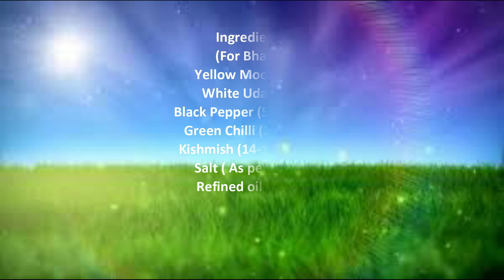Dahi Bhalle Recipe|दही भल्ले|मुँह में घुलने वाले दही भल्ले|Imli Chutney|Dahi Bhalla|The CookingDivas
Easy cooking with available things in your kitchen. HAPPY DINING!!

Fir Queries & Feedbacks:- Please comment 😇